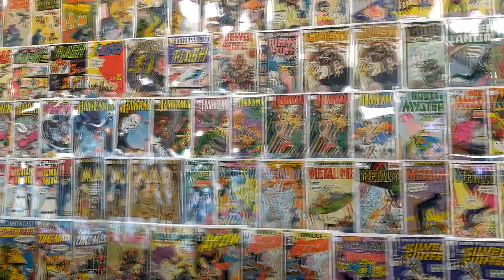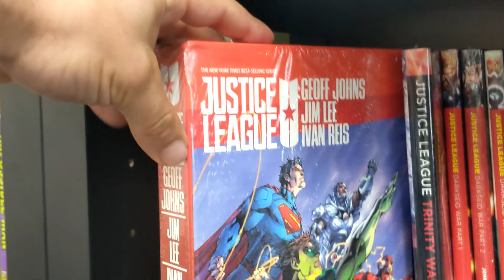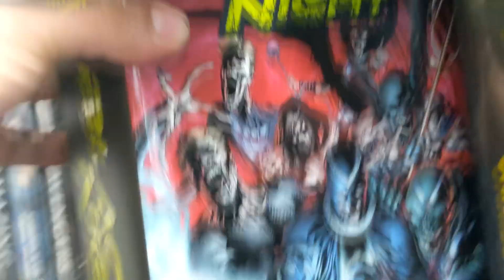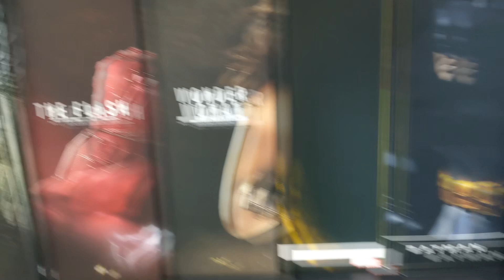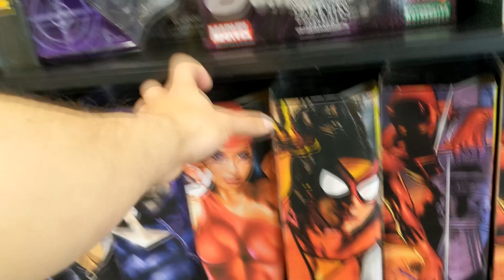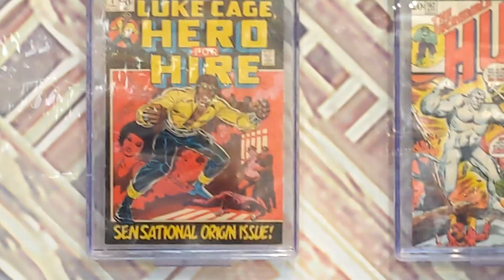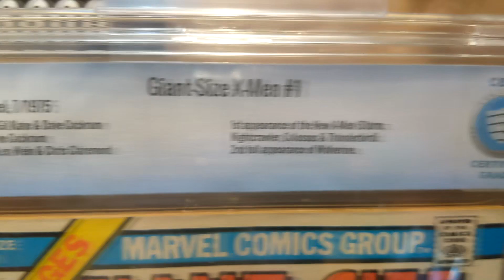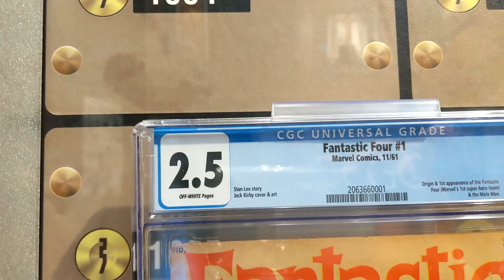TORPEDO LA MEJOR COMIQUERIA DEL MUNDO!!!!